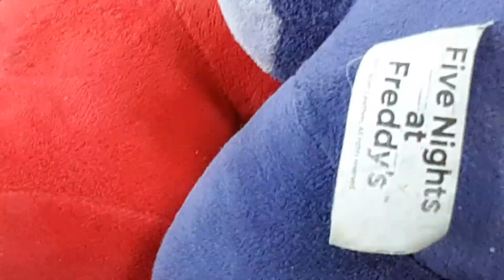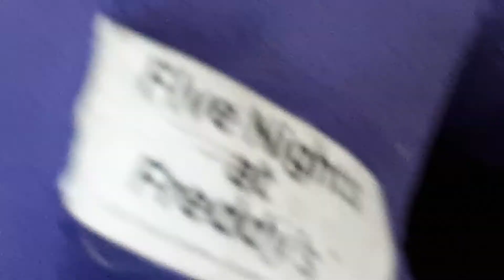Bonnie turns evil